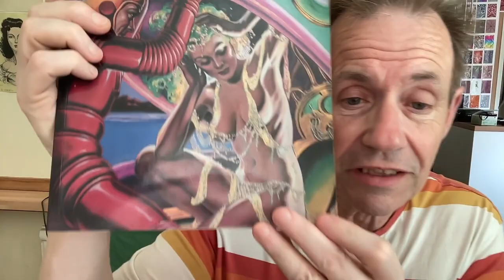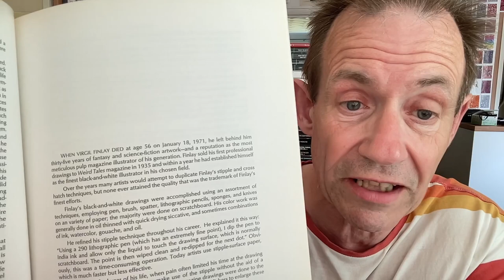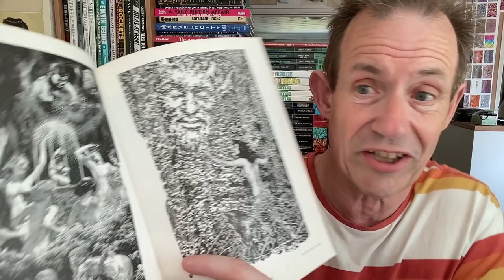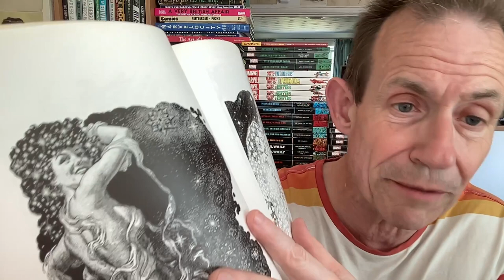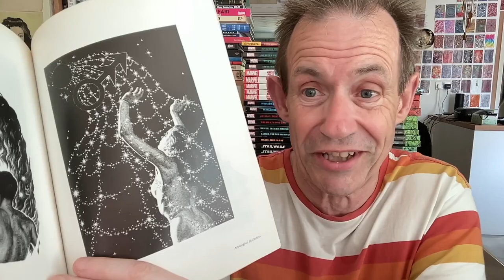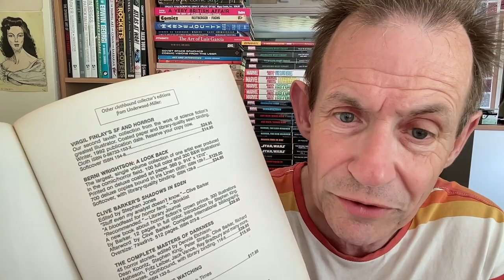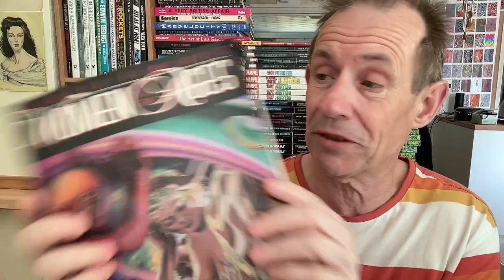Virgil Finlay's Women Of The Ages From Underwood 1992 Book Review (Horror SF Fantasy Illustrations)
A review of the Virgil Finlay's Women Of the Ages from Underwood Press 1992, art from SF Magazines, Fantasy Mags, Pulps, SF, books by Jack Vance etc + astrological illustrations.